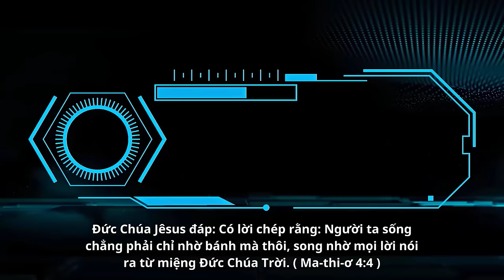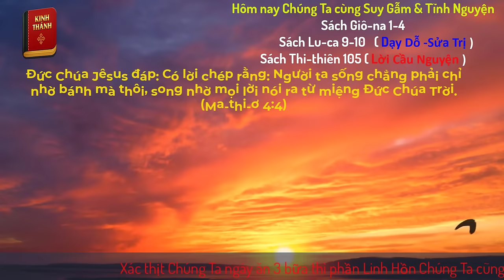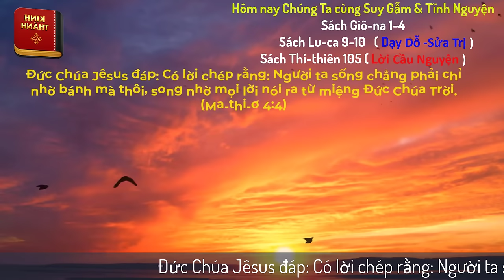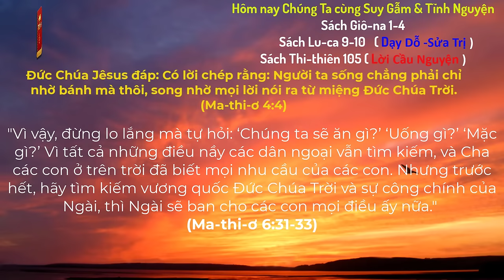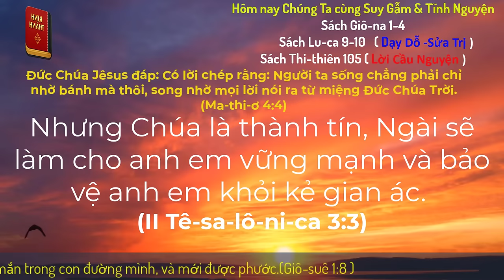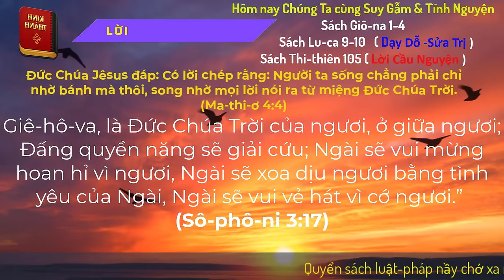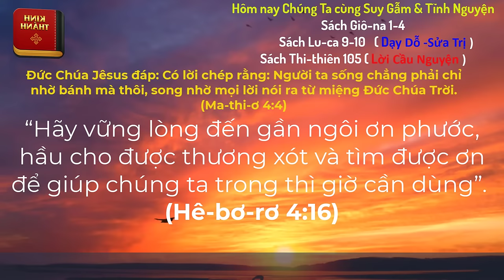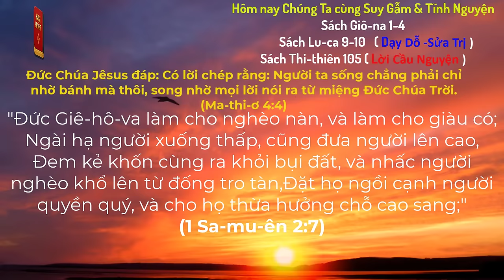Oneway Radio | Tĩnh Nguyện Hằng Ngày 04/05/2024 | Dưỡng Linh cơ Đốc